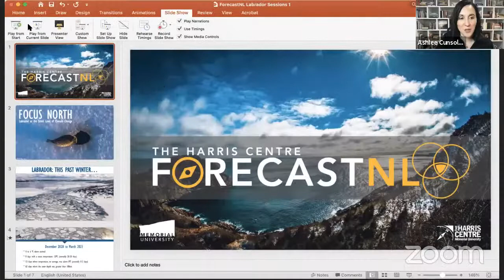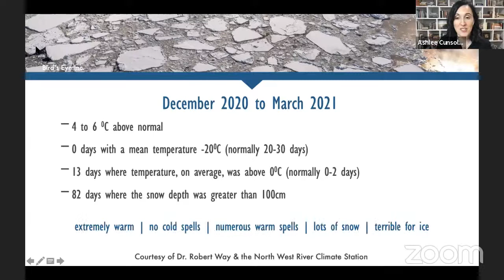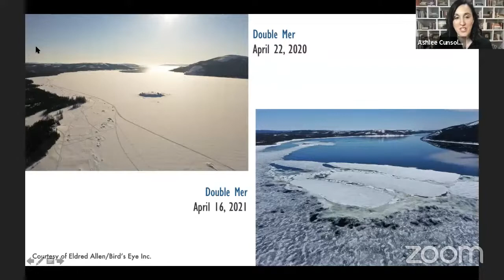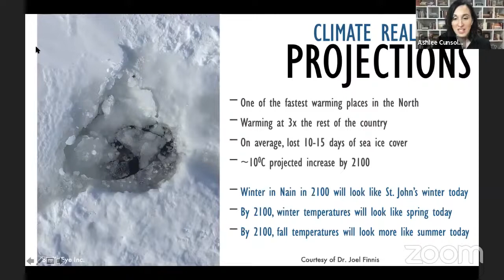Focus North: Labrador at the Front Lines of Climate Change